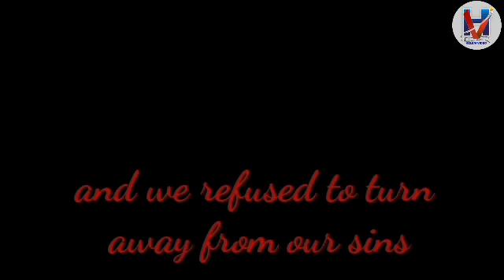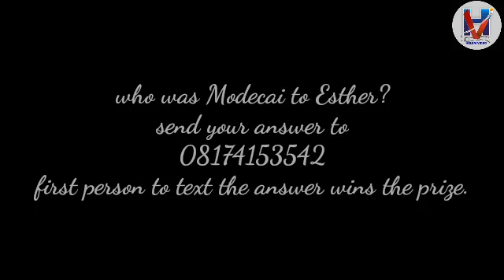The story of Esther. 3D animation